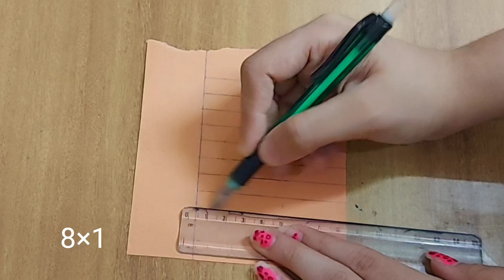how to make friendship band |friendship day 2024 craft | paper bracelet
diy how to make friendship band |friendship day 2024 craft | paper bracelet | paper craft